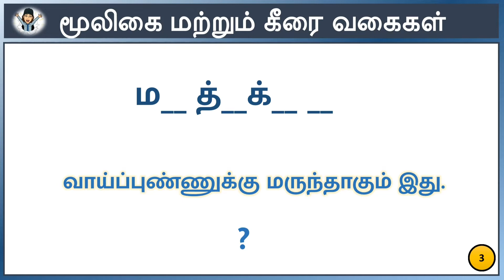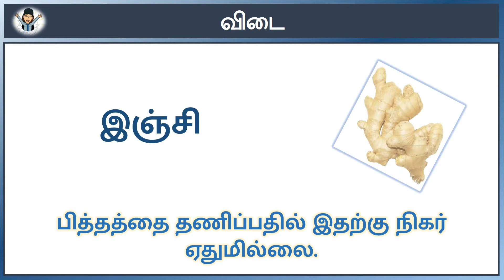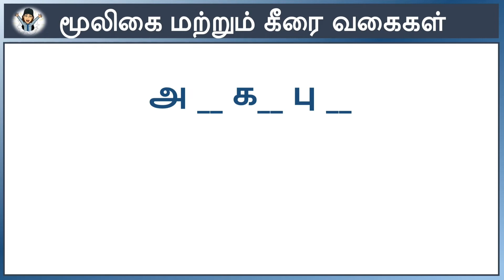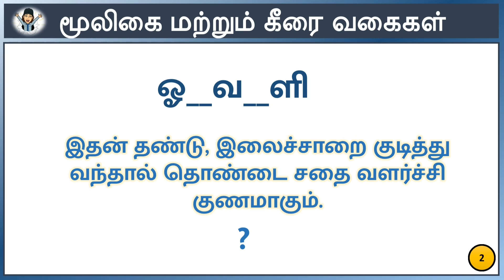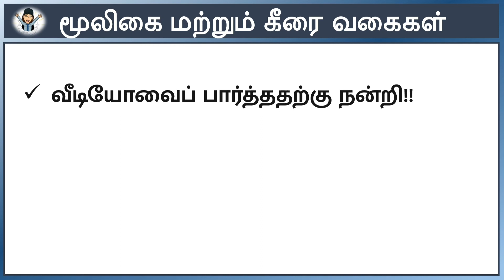Find the herb | மூலிகை மற்றும் கீரை வகைகள் | Tamil puzzles S4Entertainment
Find the herb | மூலிகை மற்றும் கீரை வகைகள் | Tamil puzzles & riddles S4entertainment

விடுபட்ட எழுத்துகளைக் கண்டுபிடிப்பதன் மூலம் மூலிகை/கீரையின் பெயர்களைக் குறிப்பிற்கேற்ப கண்டுபிடியுங்கள்.

You have to fill out the missing letters and find out the the herb/spinach name based on the clue/hint given.

சொல் விளையாட்டு தமிழ் | வார்த்தை விளையாட்டு | விடுபட்ட எழுத்து எது?

herb and spinach names with its uses in tamil

மூலிகை பெயர்கள் | கீரை பெயர்கள் | கீரை பயன்கள் | நாட்டு மருந்து

Sol vilaiyatu in Tamil

word game in Tamil

small crossword puzzles in tamil

word puzzles game in tamil

s4entertainment word puzzles

Note: The images used in this video is taken from some other websites for knowledge purpose only. The music used in this video is of free to use taken from the website.